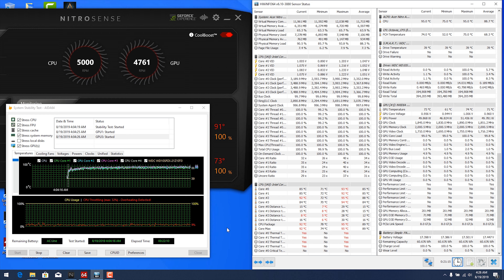Acer Nitro 5 AN515-54: AIDA64 System stability stress test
For more details check our review of the Acer Nitro 5 AN515-54